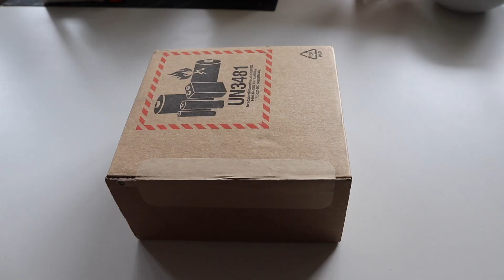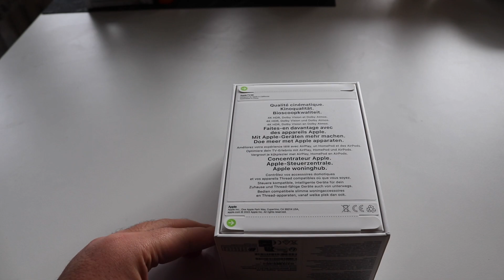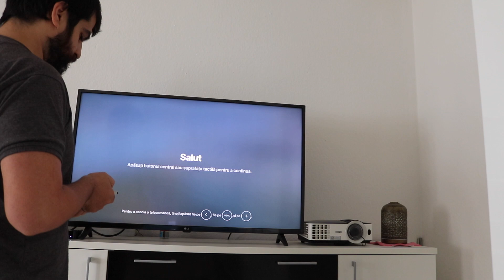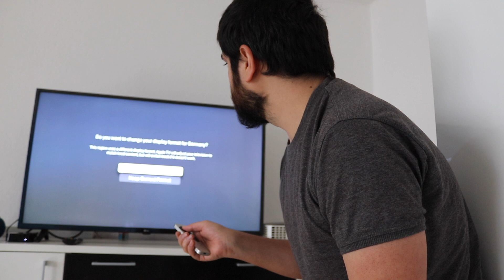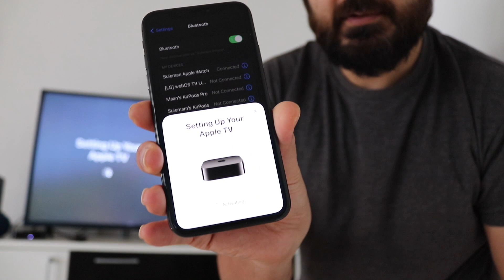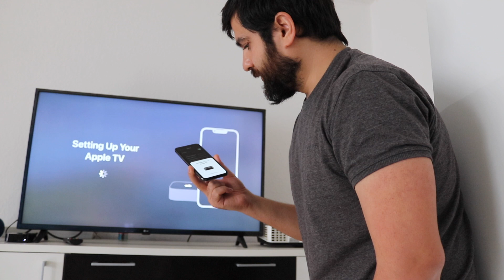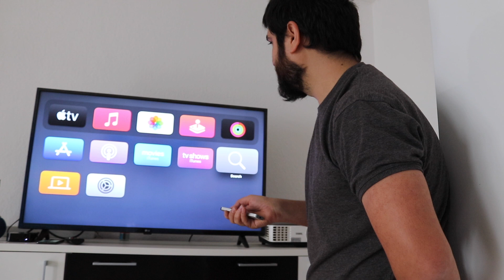Apple TV Unboxing | Apple TV 4K 2022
This video is about unboxing of apple latest release of Apple TV 4k product.

In this video just sharing our thoughts.